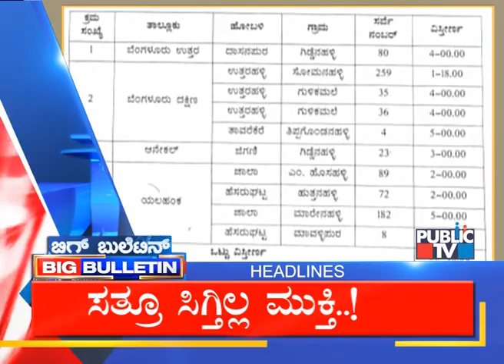Big Bulletin Top Stories | HR Ranganath | July 2, 2020